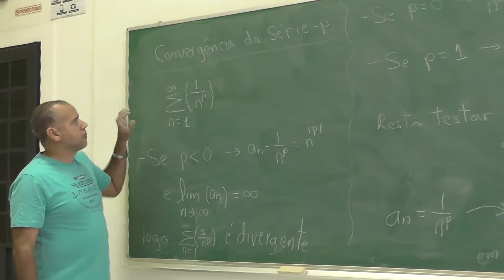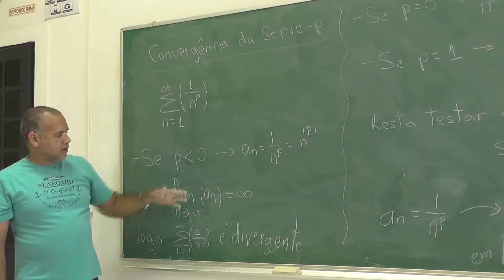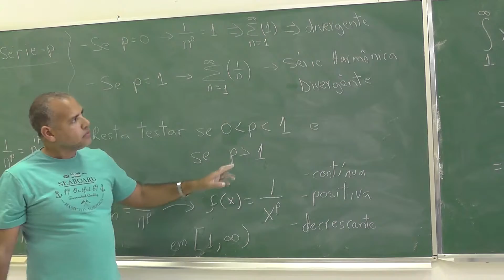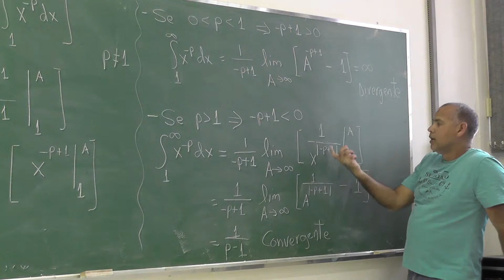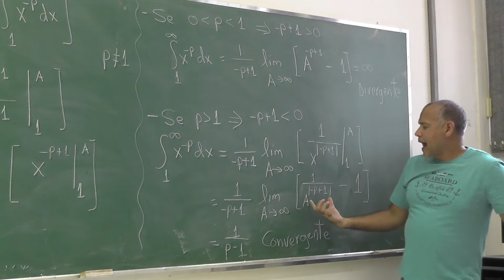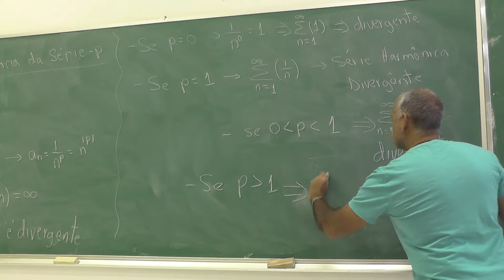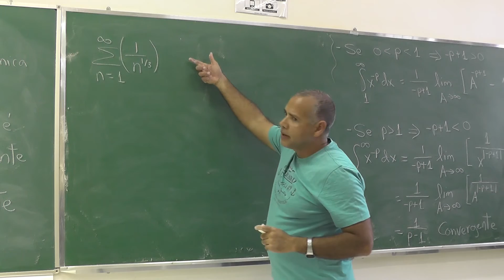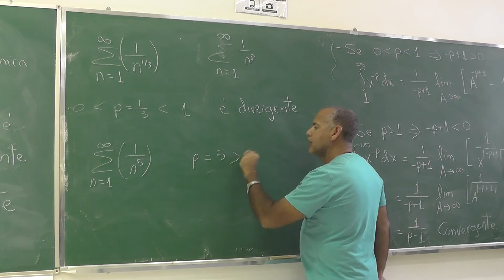Série-p -V120- Cálculo II FZEA USP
Discutem-se à convergência ou divergência das séries com sequência geradora an=n^(-p). Mostra-se que a série-p é convergente se p é maior que 1.